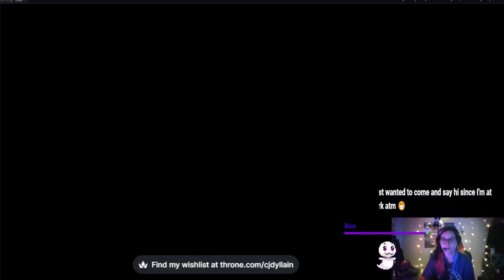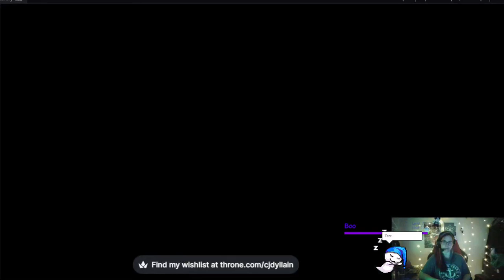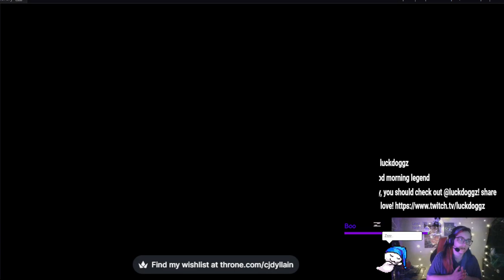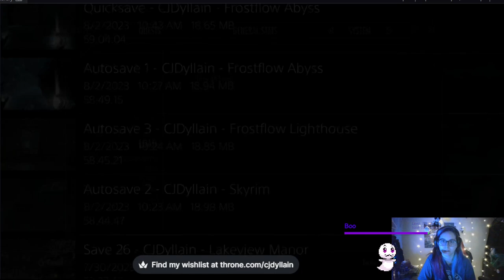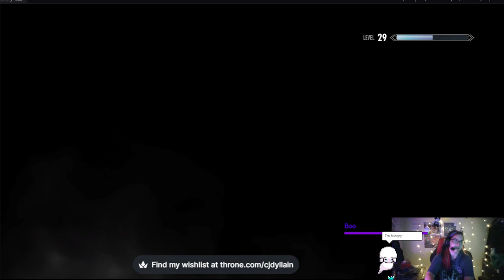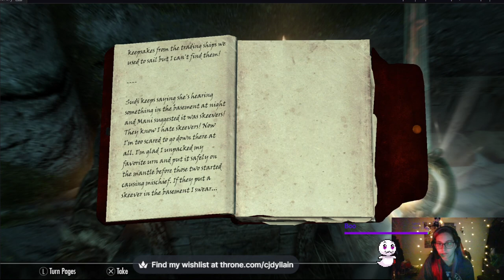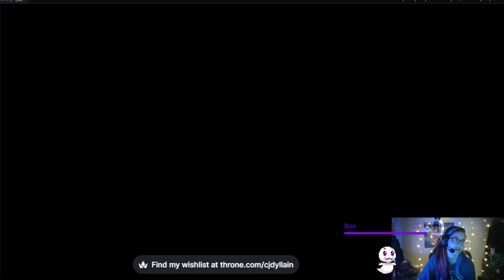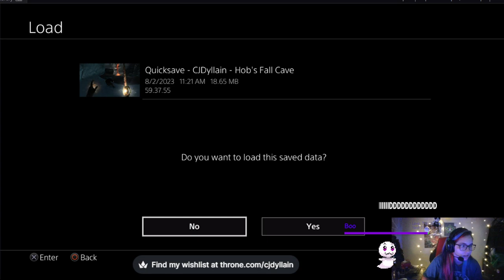skyrim walking slowly cause over carry weight!! ughhhh